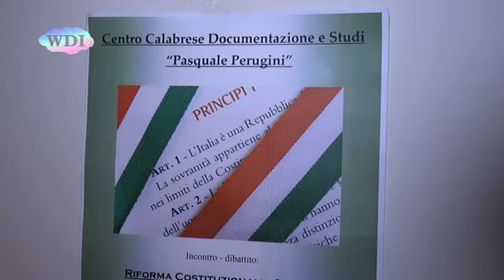Cosenza: Centro Studi Perugini, incontro sul Referendum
Le ragioni del Sì e quelle del No per il prossimo referendum, che proporrà se accettare o meno la riforma della Costituzione Italiana. Il Centro Calabrese Documentazione e Studi “Pasquale Perugini” scende in campo, promuovendo un seminario che ha visto protagonisti esponenti locali dei due fronti. Un'occasione per informarsi meglio e per dibattere dei pro e dei contro della riforma.